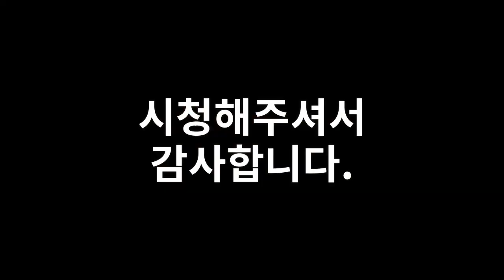흙소개 잠깐하고 8종의 다육소개~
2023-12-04 월요일 촬영영상입니다.